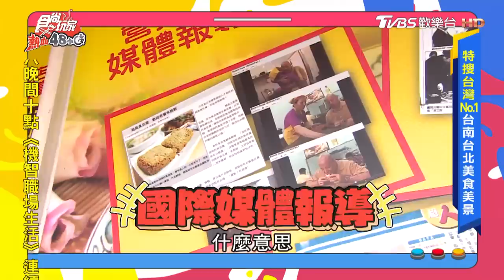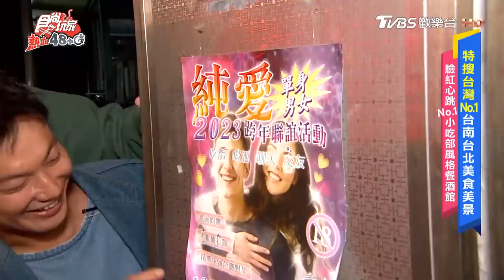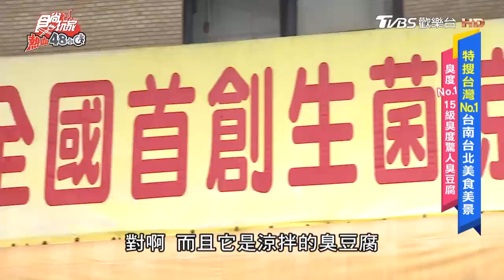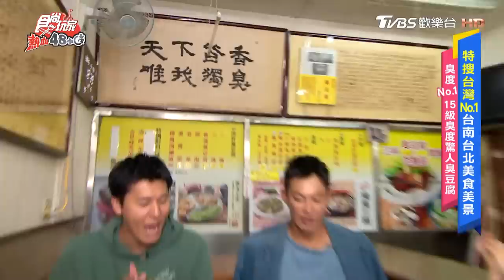[SUB]【台南 台北】台灣NO.1 特搜起來！受不了這些美食美景之最！ | 威廉.風田.Dora SuperTaste in Taiwan | 食尚玩家熱血48小時 完整版 20230630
台灣美食小吃百百種，近年更是有許多外國媒體爭相前來報導！這一次，威風拉組成「熱血特搜小隊」，蒐集了台北及台南「大哥中的大哥」「佼佼者中的佼佼者」，要來開吃台灣「No.１」的美食啦！除了有「台南牛肉湯霸主」、爆量鮮蚵「卡滋脆蔥抓餅」，以及「超混搭街邊下午茶」，還要去全台規模最大紅樹林，參觀《紐約時報》大推，此生必來的「絕美綠色隧道」！台北則有「臭味15級臭豆腐」，你敢挑戰嗎？再去吃爆無時無刻都在排隊的「最強烤香腸」，當然還要穿越時空，來到「80年代台味餐酒館」」！最後來去 IG超夯「打卡文化園區」！一整集好吃、好逛又好拍！

00:00│阿銘土產牛肉湯
10:27│四草綠色隧道
14:13│可口蔥油抓餅 台南本店
19:30│純愛小吃部
27:30│黃家香腸
30:53│戴記獨臭之家臭豆腐專賣店
40:05│經國七海文化園區

2天1夜go👉週三晚間7點